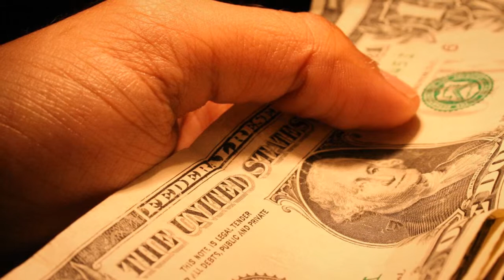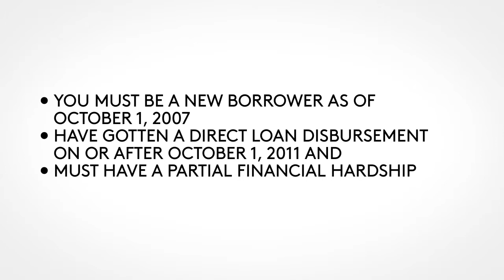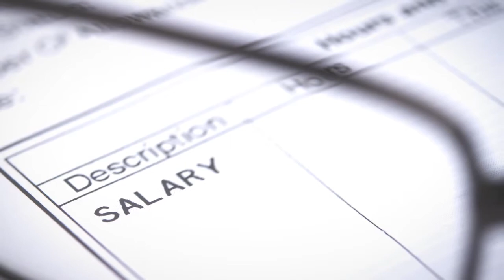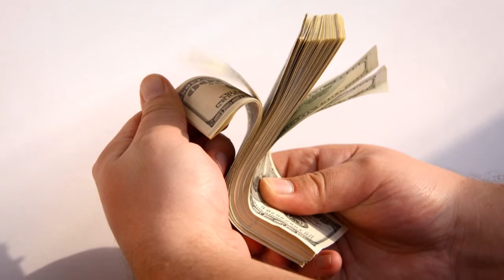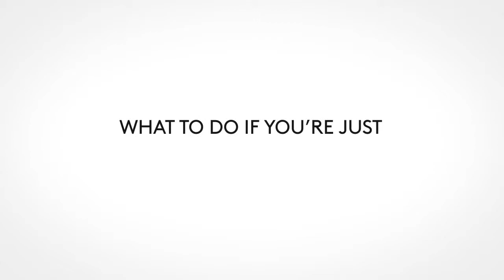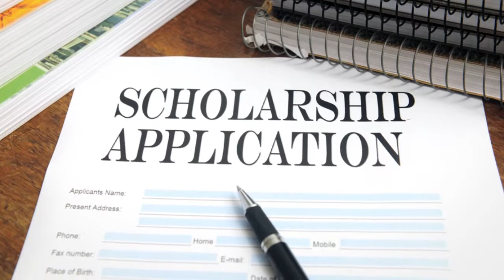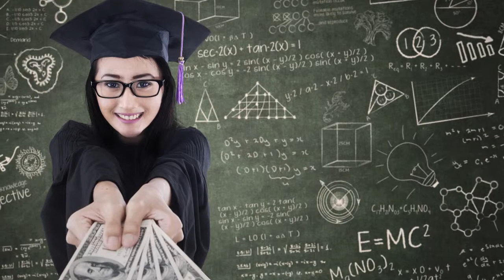The Pros And Cons of Pay As You Earn PAYE For Student Loans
If you graduated within the past few years, you probably owe on student loans. In fact, if you’re average you owe more than $25,000. And you’re probably on what’s called the 10-Year Standard Repayment program. This means you have fixed monthly payments at a fixed interest rate and a 10-year term – or 10 years to repay those loans. But there are other repayment plans available that you might not be aware of. One is called Pay As You Earn. When it was originally created payments under this program were capped at 15% of your discretionary income.

Did you know about this and would you be eligible?

Many recent graduates aren’t even aware that there are other repayment options such as Pay As You Learn. The upside of this program is that if you qualify your monthly payments would be much less then under 10-Year Standard Repayment and probably lower than those of any of the other available repayment plans. This raises the question of would you be eligible? The answer is that:

Watch...

If you need help with student loans, National Debt Relief offers a free student loan consultation that can help you select the right debt relief program to make your student loan payments easier. today.